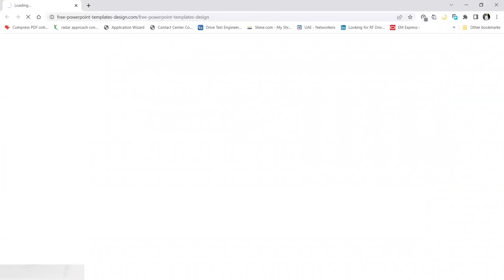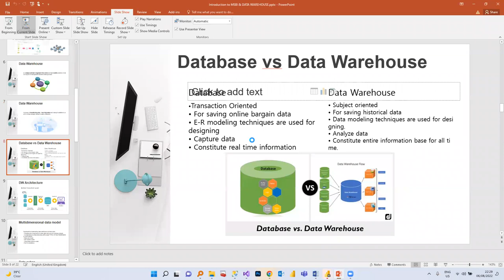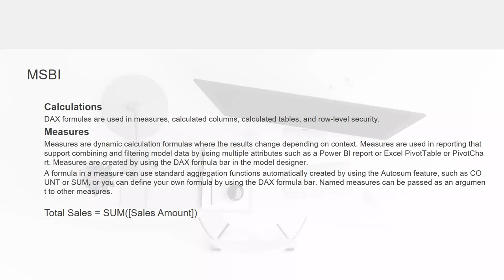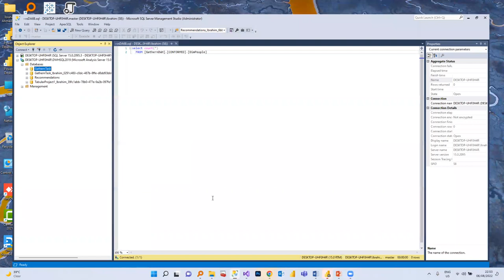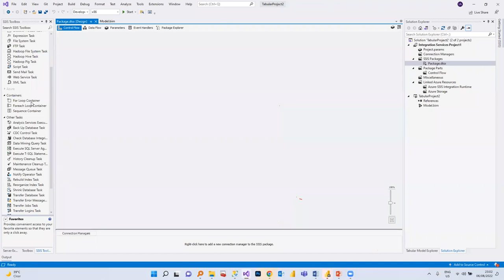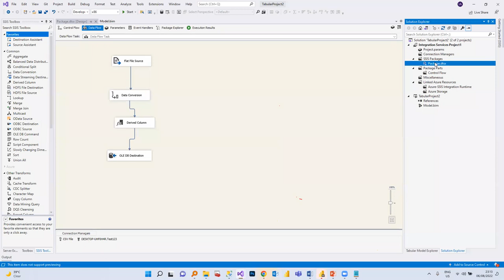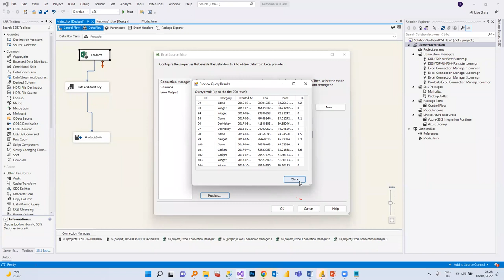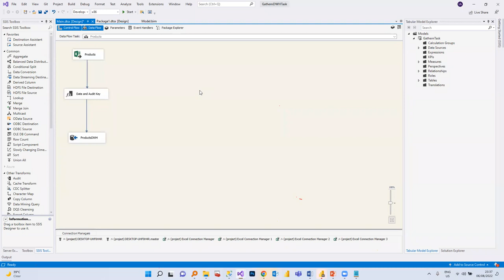Introduction Microsoft Business Intelligence Stack (MSBI Stack) & Data Warehouse | Ibrahim A. Eisa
Introduction Microsoft Business Intelligence Stack (MSBI Stack) & Data Warehouse

 By:
1. Ibrahim Ahmed Eisa Ahmed.
Time:
               Saturday August 6, 2022
10:00 PM Riyadh.
9:00 PM Khartoum.
Agenda:
• What is MSBI?
• Introduction to MSBI Components including:
- SQL Server Database.
- SQL Server Integration Services (SSIS).
- SQL Server Analysis Services (SSAS) Tabular.
- SQL Server Reporting Services (SSRS).
- SQL Server Data Tools (SSDT) for Visual Studio.
- PowerBI Desktop.
- PowerBI Report Server.

• What is Data Warehouse?
• Data Warehouse Types.
• Dimensional Modelling.
• Overview of ETL.
• OLTP Vs OLAP.
• DAX.
• Mini Project.

Lecturer Bio:

Ibrahim Ahmed Eisa,
- Bachelor of Communication Systems Engineering,
University of Science & Technology.
-     Teaching Assistance, University of Science & Technology.
-     Duty Shift Engineer, Khartoum International Airport.
-     Technical Support Manager, ZKTeco Saudi Arabia.
-      Microsoft BI Consultant,
PricewaterhouseCoopers (PwC).
-      Technical Consultant MS - Technology,
Tetco & Ministry of Education.

الفئة المستهدفة:

جميع المهتمين والمبتدئين في مجال تحليل البيانات وذكاء الأعمال Business Intelligence
 من الطلاب والخريجين والأكاديميين والراغبين للدخول في المجال.